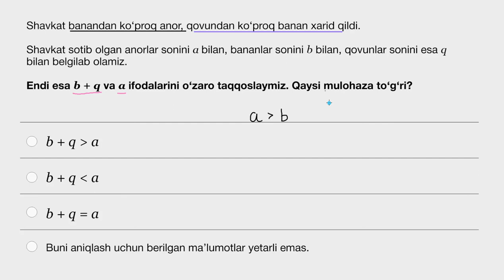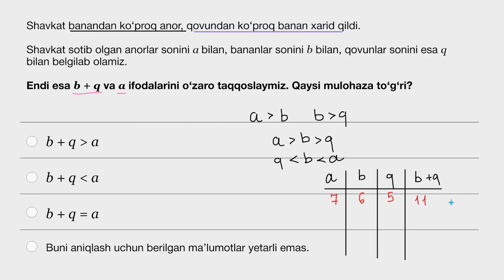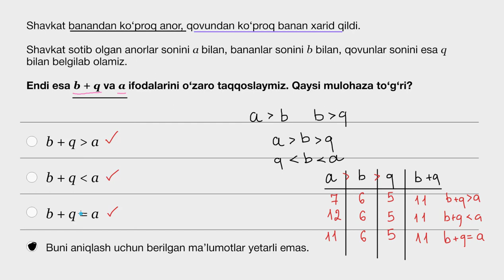Chiziqli tengsizliklar tuzilishini tahlil qilish: mevalar | Algebra 1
Bu darsimizda biz chiziqli tengsizliklar tuzilishini tahlil qilishni oʻrganamiz.

Xuddi shu darsni ingliz tilida tomosha qiling: youtu.be/JeIwsn-EWZU